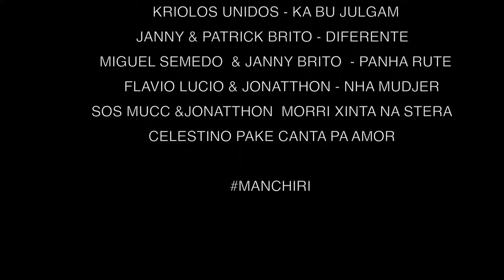SEM PRESSA - ILHA DI MAIO CABO VERDE , Salina , Pesca Di Pexe , Mar Azul...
BEM CONXI ILHA DI MAIO SABI DI MAS , PEIXE AVONTADI...